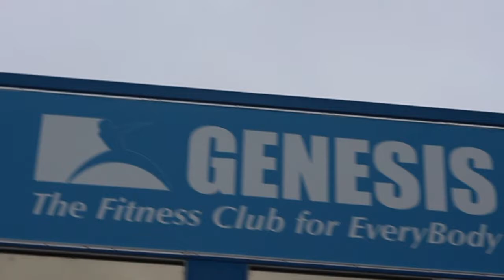Gym | Tattoos | Cars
A day in the life of Nayolo .